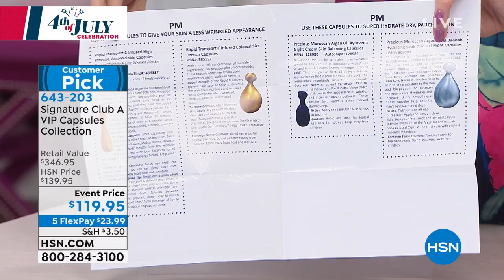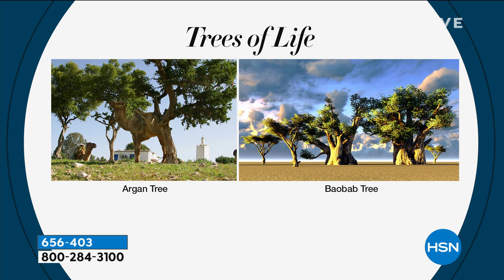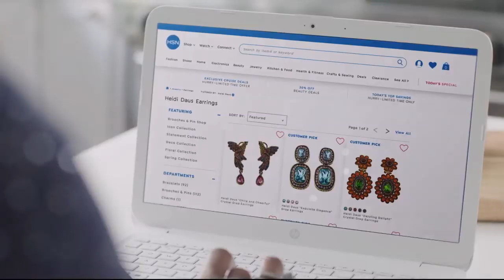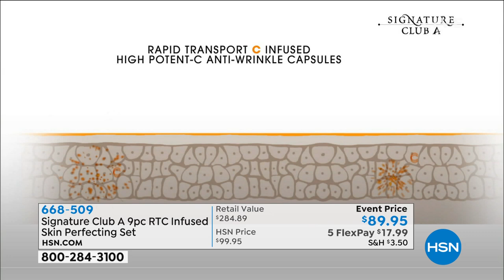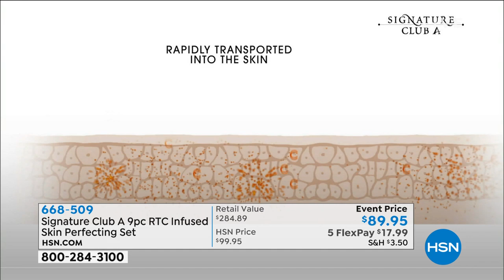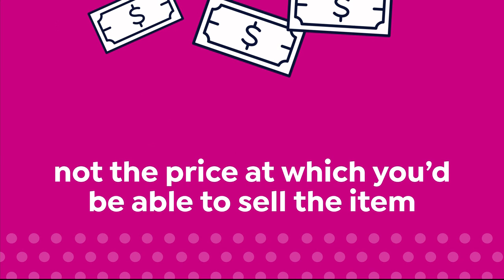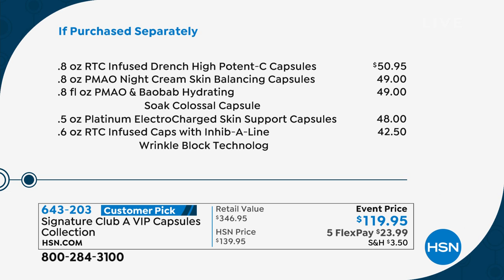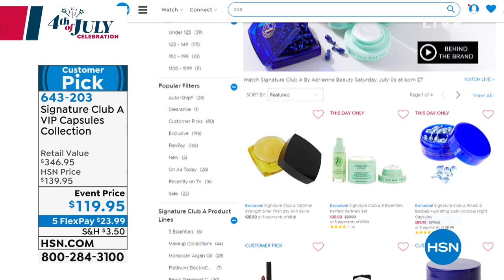HSN | Signature Club A By Adrienne Beauty 07.06.2019 - 06 PM